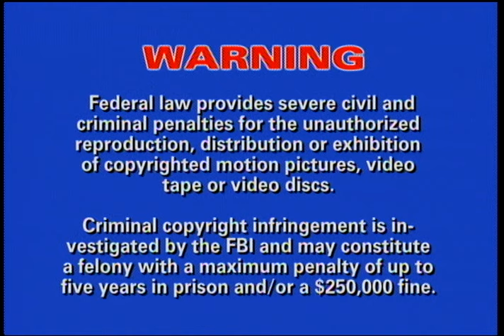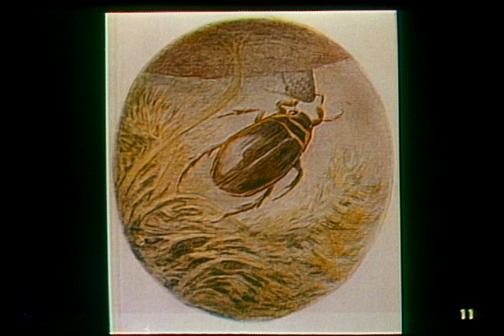Narrated Story for Kids: The Tale of Mr. Jeremy Fisher | Spoken Arts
Welcome to Spoken Arts!

Literature and language arts are the basic elements of successful learning. Even in today's high-tech environment, children begin the process of learning from books. They learn through storytelling. They love to tell stories and love being told stories. Literature nurtures the imagination, inspiring young minds to reach for new horizons. For 50+ years, Spoken Arts has been dedicated to bringing children the highest quality educational products with its creative adaptations in audio and video.

Chapters:
0:00 Intro
0:20 The Tale of Mr. Jeremy Fisher